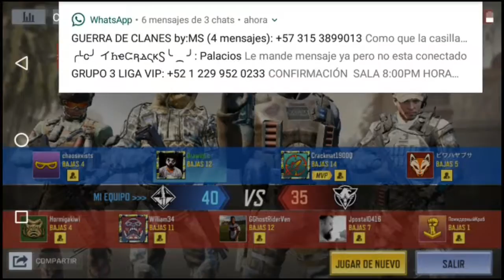Subiendo en Modo multijugador Partida igualada MOD